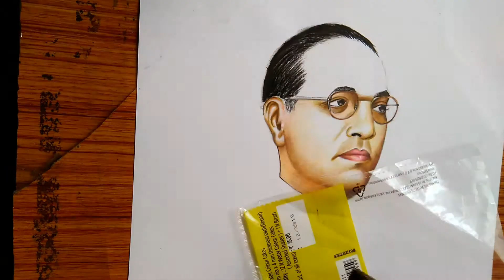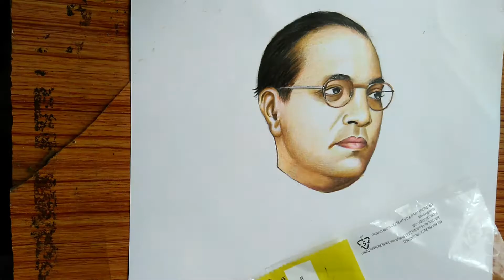How To Draw Dr B R Ambedkar Step By Step | Ambedkar Drawing Tutorial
Maine Prince Gold k drawing paper me Doms k colour pencil se Dr BR Ambedkar ji ka Drawing banaya hun Aur ise step by step kaise banaya hun ise aap is video me dekh sakte hain.

Yadi Drawing se related koi Questions ho to comment box me apna questions puchh sakte ho mai sabhi questions ka answer dene ki puri koshish karunga.

Aap mujhe instagram per bhi follow kar sakte hain.

Dr br Ambedkar Drawing Tutorial colour pencil se step by step

Credit
Music
Track: